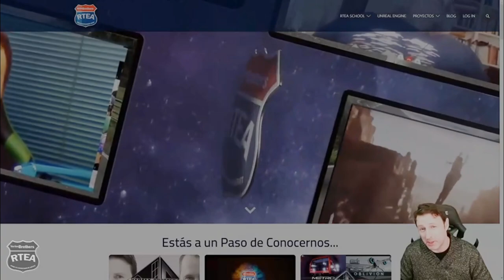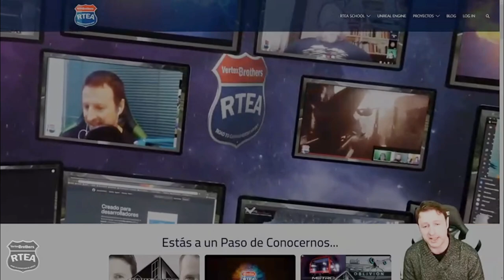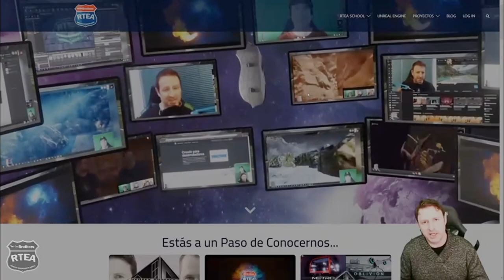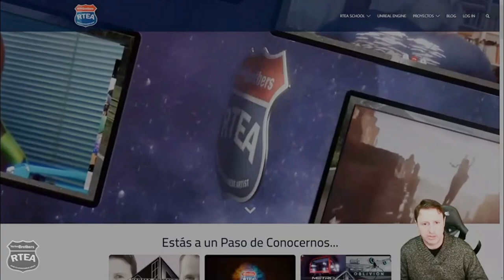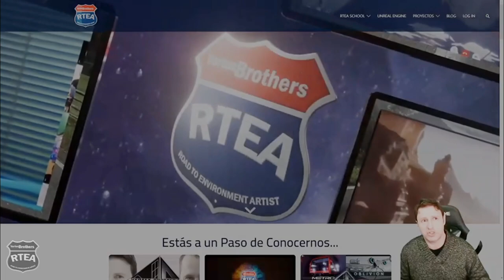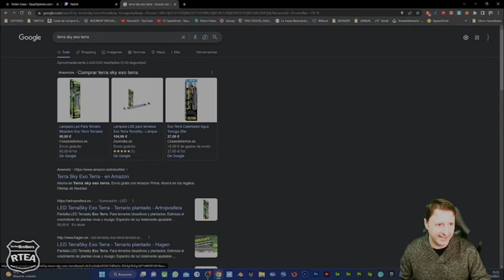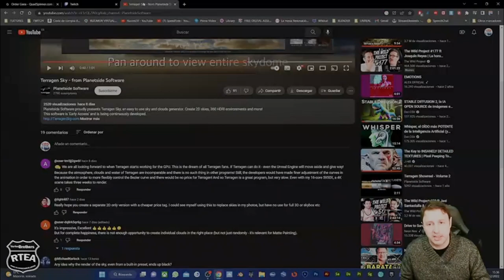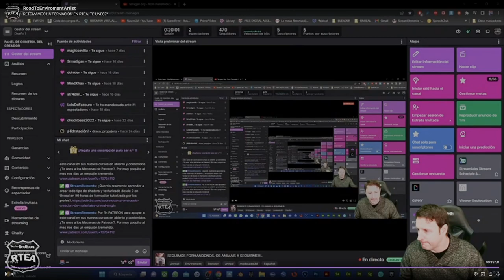SEGUIMOS FORMANDONOS. OS ANIMAIS A SEGUIRME!!!!.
DE LUNES A SABADO DE 10.00H a 14.00h. y de 16.00 a 19.00 horas peninsular de España en la plataforma purpura, dejo enlace:

Después de haber terminado la producción de mi último curso de shaders. Me embarco un año mas en mi formación aprendiendo y reaprendiendo softwares de todo tipo durante todo el 2023. En esta interminable aventura del conocimiento os invito a que estemos juntos y poderos ayudar en cualquier duda o sugerencia que os pueda surgir durante la emisión de estos directos entre amig@s.